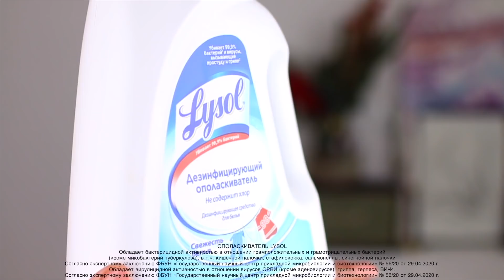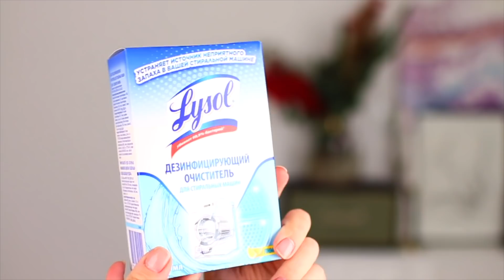МОДА ПОСЛЕ ПАНДЕМИИ | ЧТО БУДЕ ДАЛЬШЕ | КАК ВИРУС ПОВЛИЯЛ НА FASHION | DARYA KAMALOVA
Я вам расскажу про МОДУ ПОСЛЕ ПАНДЕМИИ! поговорим о том как ВИРУС ПОВЛИЯЛ НА FASHION и что буде дальше!) ССЫЛКИ НИЖЕ!!!

►►LYSOL◄◄

PS: данное видео создано в сотрудничестве с брендом LYSOL, но все мнения и выводы как всегда остаются моими :)